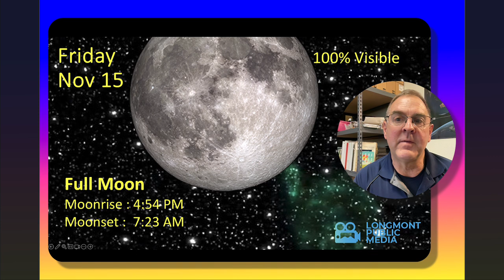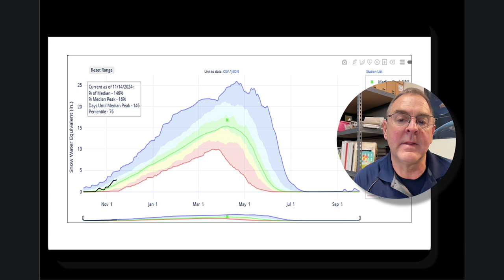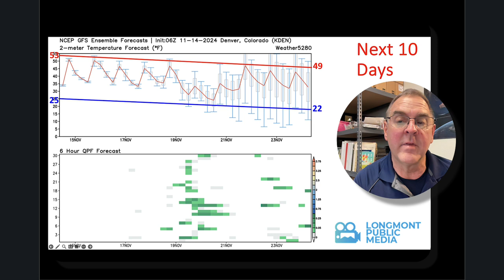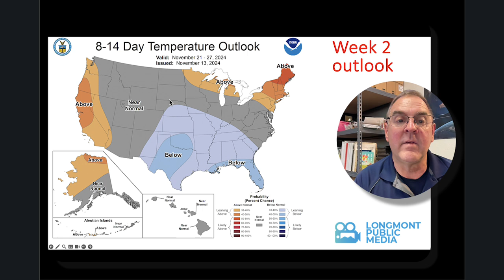Longmont Weather Forecast - November 11, 2024 to November 21, 2024